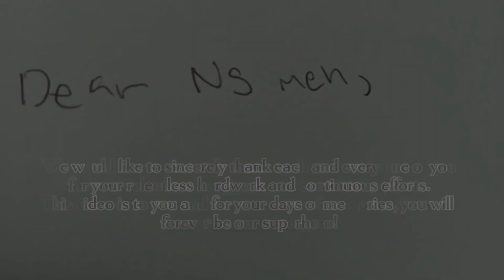A Letter For You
Appreciating NSmen Video Competition 2023
o Produced by: Feivel Yew, Jean Wong and Arivudainambi Nithlia
o School: Paya lebar Methodist Girls' School